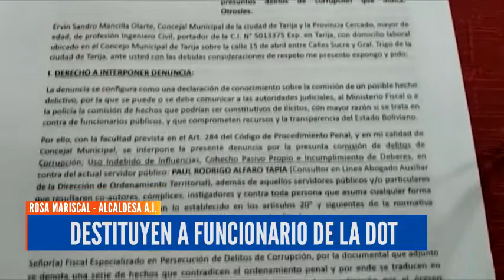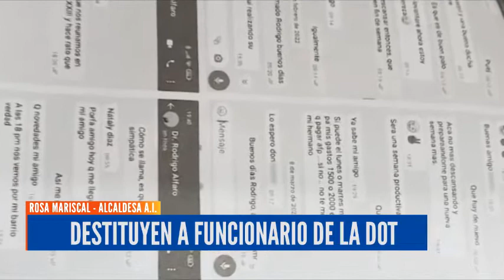ANUNCIAN RECONSTRUCCIÓN DE LA DOT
Tras haber recibido denuncia de cobros irregulares en la Dirección de Ordenamiento Territorial (DOT), autoridades de la alcaldía de Tarija, determinaron suspender a un funcionario implicado.